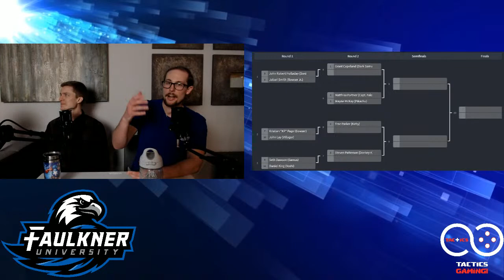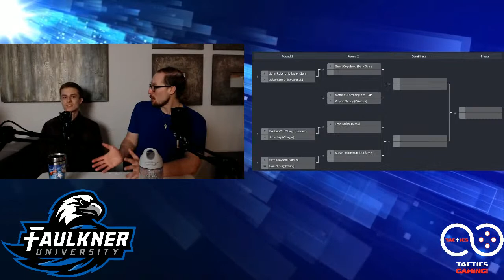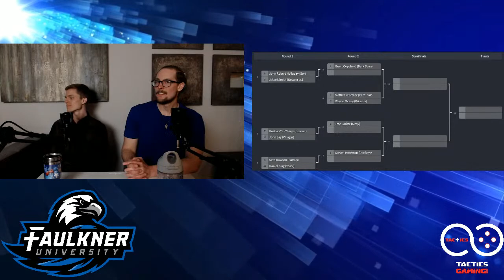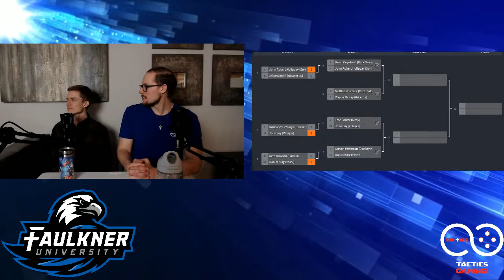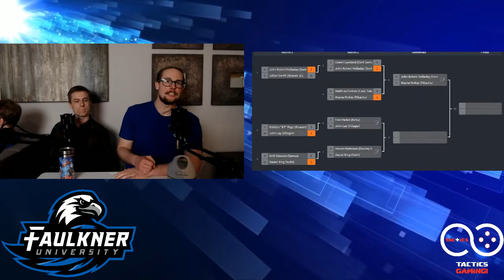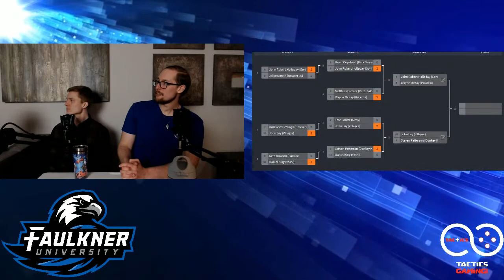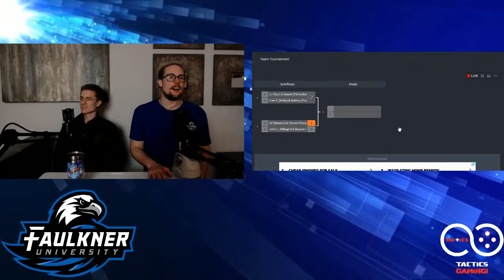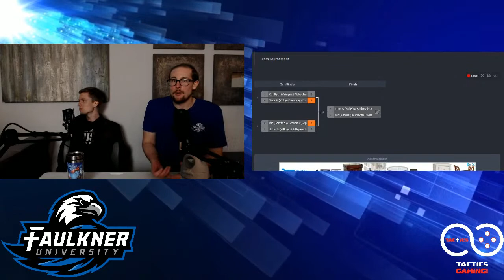Faulkner Super Smash Bros. Ultimate Tournament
The Faulkner dorms host a Super Smash Bros. tournament for the students.  There is a single tournament and 2-man team tournament.